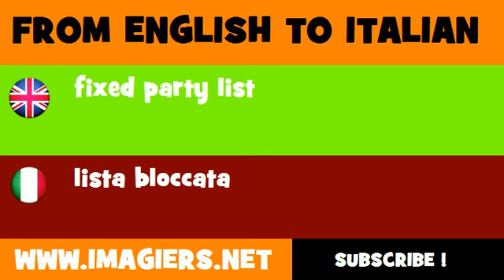How to say fixed party list in Italian